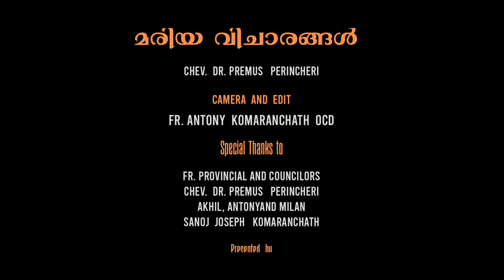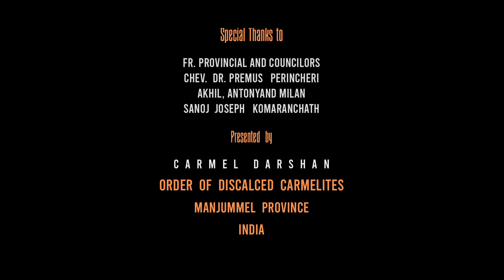മരിയ വിചാരങ്ങൾ CHEV. DR. PREMUS PERINCHERI Mariya Vicharagal EPISODE-3 CARMELDARSHAN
MARIAN_TALK
CHEV. DR. PREMUS PERINCHERI